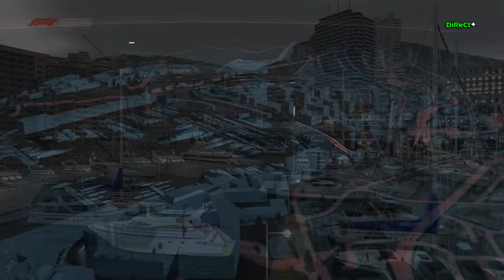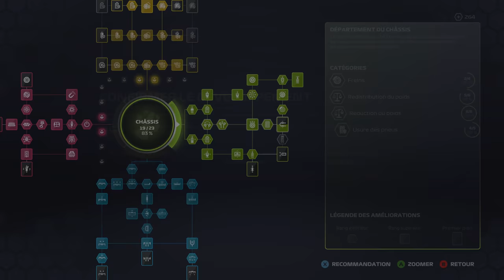F1 2020 - My Team #57 S4 : KVYAT DISTRIBUE LES CARTES !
Réseaux

Partenaires

Matos

Mods